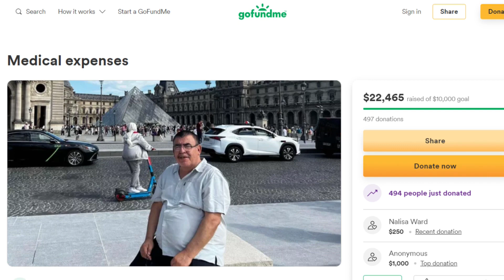6 of 7 Highland Park parade shooting victims ID'd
Seven people were killed and at least 30 others wounded after a 22-year-old man opened fire on an Independence Day parade in Highland Park on Monday morning.